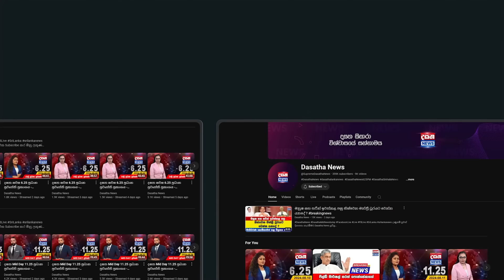දකුණු පළාත් නව ආණ්ඩුකාර වැඩ බාරගනී - ජනපති අනුරගේ සැලැස්ම මෙන්න